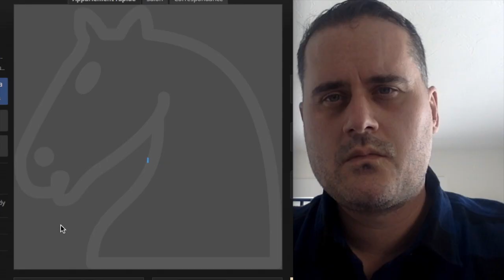Une partie d'échecs en milieu familial